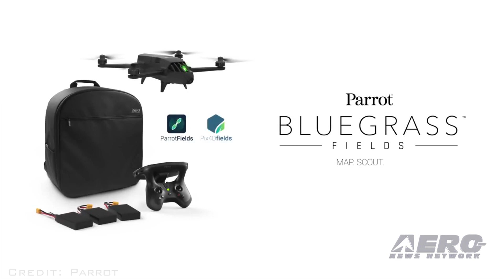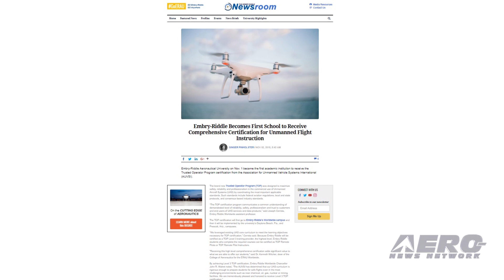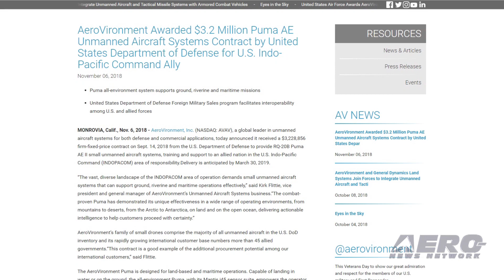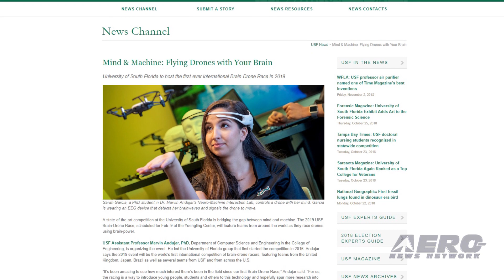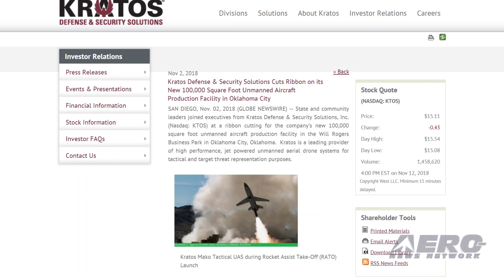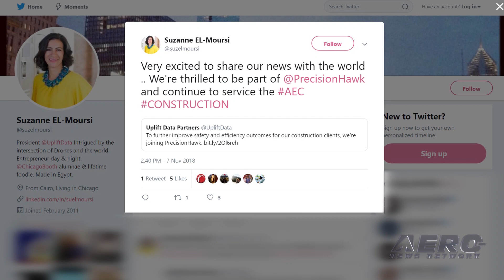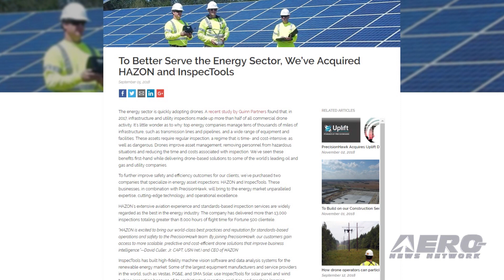Airborne-Unmanned 11.13.18: Parrot AG Solution, Kratos Expands, Precisionhawk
Also: ERAU Certified, AeroVironment Award, International Brain-Drone Race, Relmatech's Direct Broadcast Platform

European drone group Parrot has introduced Bluegrass Fields, an end-to-end agriculture drone solution, which provides farmers, agronomists and researchers with the insights they need to boost the quality of their crops and maximize yields. Parrot Bluegrass Fields brings together the Parrot Bluegrass drone with the all-new ParrotFields mobile mapping app and Pix4Dfields desktop and cloud-based drone mapping software. The Parrot Bluegrass agriculture drone features a robust carbon-fiber structure, a flight time of up to 25 minutes (three batteries are included), flight coverage of up to 160 acres per flight at 400 ft, and a backpack for easy transportation. Kratos Defense & Security Solutions Inc. recently cut the ribbon on its new 100,000 square foot UAS production facility, in Oklahoma City, Oklahoma. The new facility will be used to accommodate existing and expected increased demand for its newest line of high performance, jet powered unmanned aerial tactical and target UAS. Kratos says that over the next five years, it plans to hire at least 350 employees in Oklahoma. PrecisionHawk Inc. has purchased Uplift Data Partners. Uplift’s network of commercial UAS pilots will join PrecisionHawk’s Droners.io network of UAS pilots, which currently stands at more than 15,000. As part of the acquisition, Uplift’s CEO Suzanne El-Moursi will join PrecisionHawk’s executive leadership team, as she manages the company’s construction line of business. Uplift Data Partners was formed in 2015 as a fully integrated subsidiary of Clayco, which is one of the largest architecture, engineering, design-build and construction firms in the nation. All this -- and MORE in today's episode of Airborne-Unmanned!!!

Airborne-Unmanned 11.13.18 is chock full of info in this Weekly News Episode, Tuesday, November 13th, 2018... Presented by Aero-TV veteran videographer and Airborne Hosts Brianne Cross, Christopher Odom, and Laura Hutson, and is supported by ANN CEO/Editor-In-Chief Jim Campbell, Chief Videographer Nathan Cremisino, and Aero-Journalist Tom Patton, this episode covers:

Parrot Introduces End-To-End Drone Solution For Efficient Crop Assessment
Kratos Opens New UAS Production Facility In Oklahoma City
Precisionhawk Expands Network Of UAS Pilots Through Acquisition Of Uplift Data Partners
ERAU Receives Comprehensive Certification For Unmanned Flight Instruction
AeroVironment Awarded $3.2 Million Puma AE UAS Contract
University Of South Florida To Host First-Ever International Brain-Drone Race
Relmatech's Direct Broadcast Platform Allows UAS To Broadcast Their Position And Unique ID